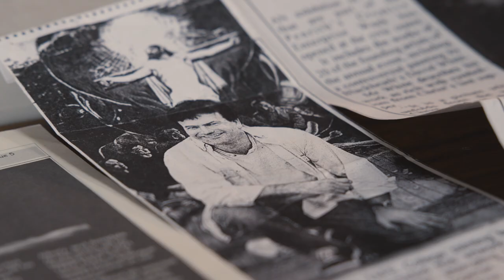Brushstrokes of Life: The Artistry of David Newman-White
"Brushstrokes of Life: The Artistry of David Newman-White" is a captivating short video documentary produced by ZenosMedia that delves into the world of the renowned painter David Newman-White. This intimate portrait explores the life, inspirations, and creative process of an artist whose work has left an indelible mark on the art world.

In this visually stunning documentary, viewers are invited into David's studio, where he shares his deeply personal connection to art and the world around him. Through a combination of candid interviews, breathtaking shots of his masterpieces, and glimpses of his artistic process, the documentary uncovers the intricate layers of emotion and meaning that define his work.

"Brushstrokes of Life" also explores David's profound connection to his faith, which serves as a limitless wellspring of inspiration for his work. His ability to capture the soul of subjects through his art is a testament to his mastery of the medium.

As we follow David's artistic journey, "Brushstrokes of Life: The Artistry of David Newman-White" offers a profound meditation on the enduring beauty of the 'face of man' as a doorway into how we appear in the world and the transformative power of art. It's a visually stunning and emotionally resonant tribute to an artist whose work reminds us of the profound connection between creativity and the human spirit.